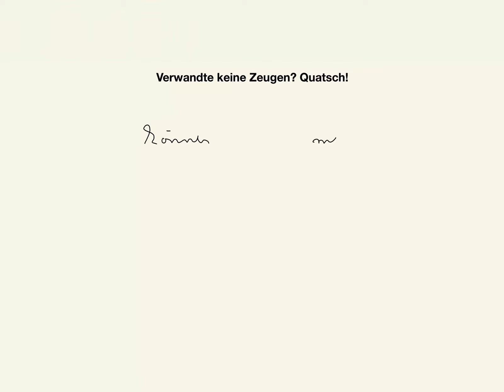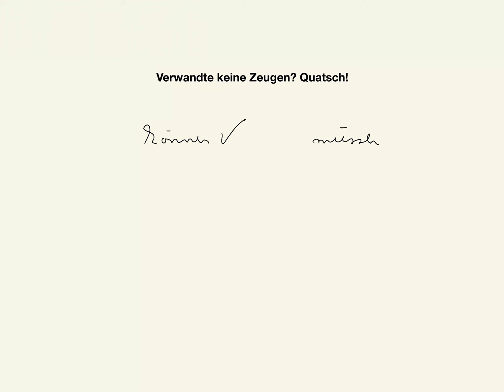Verwandte keine Zeugen? Quatsch!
Beispiele:
• Betriebswirt
• Technischer Betriebswirt
• Technischer Fachwirt
• Industriefachwirt
• Wirtschaftsfachwirt
• Handelsfachwirt
• Personalfachkaufmann
• Industriemeister
• Küchenmeister
• Restaurantmeister
• Hotelmeister
• Abwassermeister
• Wassermeister